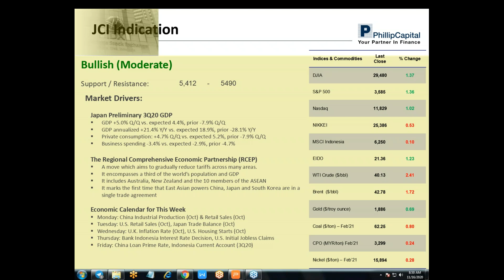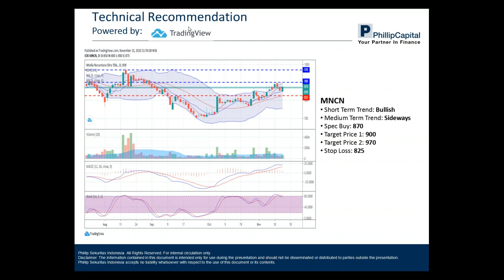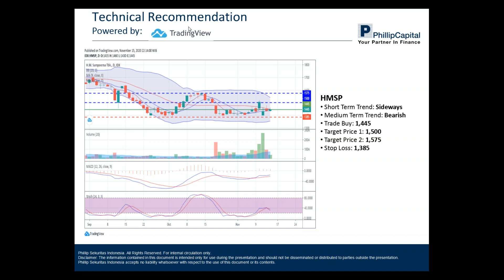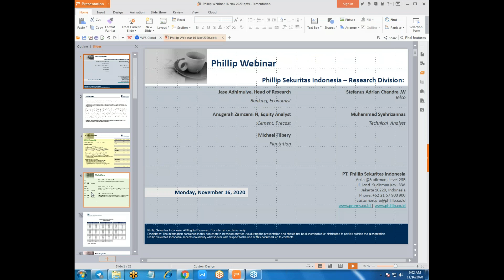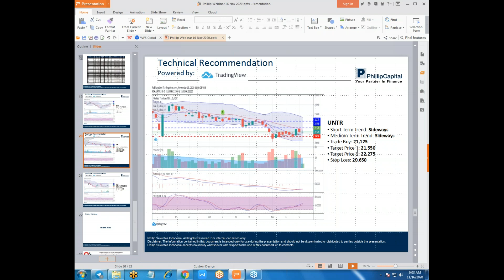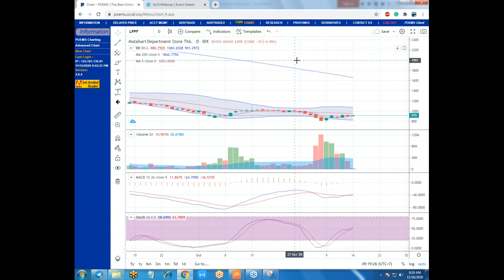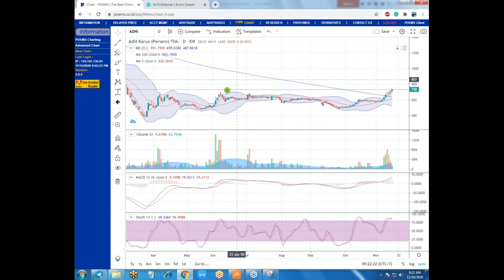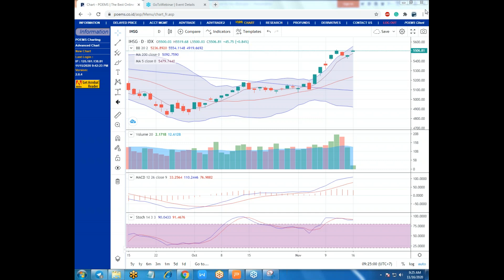Phillip Webinar 16 November 2020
Prediksi IHSG (16-November-2020)
Bullish Moderate

Kami memperkirakan IHSG akan bergerak menguat terbatas pada hari ini. Indeks saham di Asia pagi ini Selasa (16/11) dibuka naik karena optimisme bahwa vaksin akan segera tersedia mengalahkan kekhawatiran mengenai lonjakan kasus penularan virus Corona (COVID-19) di Eropa serta kemungkinan kebijakan Lockdown secara nasional di Amerika Serikat (AS).

Optimisme juga datang dari penandatanganan Regional Comprehensive Economic Partnership (RCEP), sebuah kesepakatan dagang terbesar di dunia yang bertujuan untuk secara perlahan mengurangi bea masuk (tarif) diberbagai bidang ekonomi. Kesepakatan dagang ini mewakili sepertiga dari populasi dan pertumbuhan ekonomi dunia. RCEP meliputi antara lain Australia, Selandia baru serta 10 negara anggota ASEAN. RCEP juga menandakan untuk pertama kali negara-negara raksasa Asia Timur Jauh seperti Tiongkok, Jepang dan Korea Selatan berada dalam satu kesepakatan dagang.

Dari sisi makroekonomi, investor mencerna rilis data perhitungan awal (preliminary) pertumbuhan ekonomi (PDB) Jepang untuk 3Q20. PDB Jepang tumbuh 5% Q/Q, lebih tinggi dari ekspektasi 4.4% dan kontraksi 7.9% Q/Q di 2Q30. Secara tahunan (Year-on-Year), ekonomi Jepang tumbuh 21.4%, lebih tinggi dari ekspektasi pertumbuhan 18.9% dan hamper menghapus penurunan 28.1% di 2Q20. Konsumsi Rumah Tangga tumbuh 4.7% Q/Q, lebih rendah dari ekspektasi5.2% dan rebound dari kontraksi 7.9% Q/Q di 2Q20. Seme3ntara itu, Belanja Dunia Usaha (Business Spending) masih turun 3.4% Q/Q, lebih buruk dari ekspektasi penurunan 2.9% dan menyusul kontraksi 4.7% Q/Q di 2Q20.

Berita
Emiten farmasi PT Darya-Varia Laboratoria Tbk. (DVLA) menyatakan siap memasok produk remdesivir ke Indonesia.

PT Integra Indocabinet Tbk., mematok target pertumbuhan hingga 20 persen pada 2021 seiring dengan tuah ketegangan perdagangan AS-China dan kontribusi lini manufaktur baru perseroan.

PT Uni-charm Indonesia Tbk. (UCID) mencatatkan penurunan kinerja keuangan hingga periode kuartal ketiga tahun ini. UCID membukukan pendapatan sebesar Rp6,2 triliun, menurun tipis 0,83 persen secara year-on-year (yoy).

Rekomendasi Teknikal
MNCN
Short Term Trend: Bullish
Medium Term Trend: Sideways
Target Price 1: 900
Target Price 2: 970
Stop Loss: 825

UNTR
Short Term Trend: Sideways
Target Price 1: 21,550
Target Price 2: 22,275
Stop Loss: 20,650

HMSP
Medium Term Trend: Bearish
Target Price 1: 1,500
Target Price 2: 1,575
Stop Loss: 1,385

Ikuti Phillip Webinar setiap hari bursa Pkl. 08.30 WIB.
Caranya: Kunjungi Masukkan Webinar ID: 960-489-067